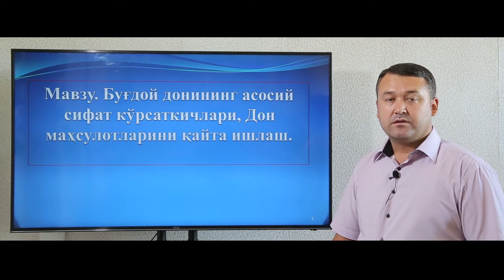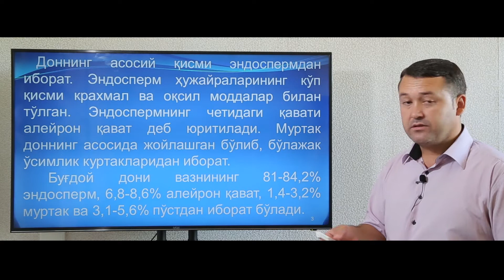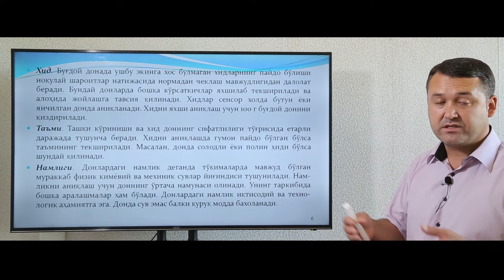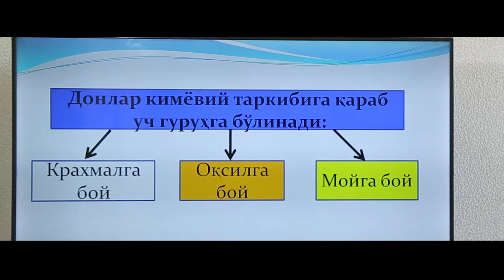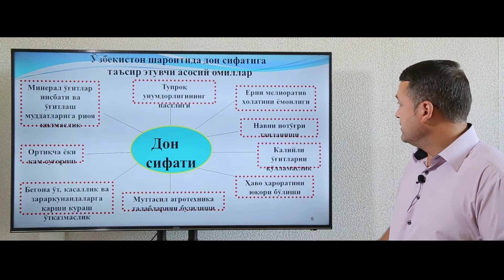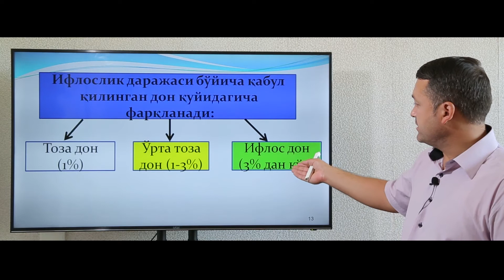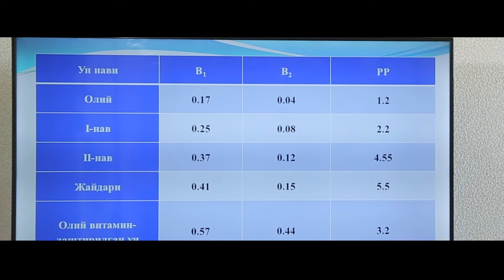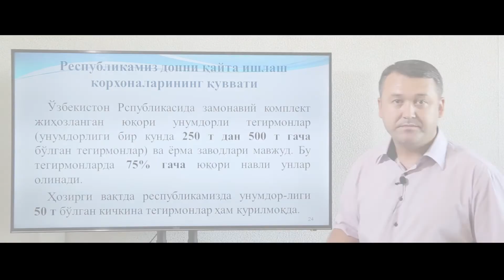Mavzu: Bug'doy donining asosiy sifat ko'rsatkichlari, don mahsulotlarini qayta ishlash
Kafedra: Qishloq xo'jaligi mahsulotlarini standartlashtirish va sertifikatlash
Fan: Q/x mahsulotlarini saqlash, dastlabki ishlash texnologiyasi, standartlash, metrologiya va sertifik. asoslari
O'qituvchi: Nazarov Abduqodir